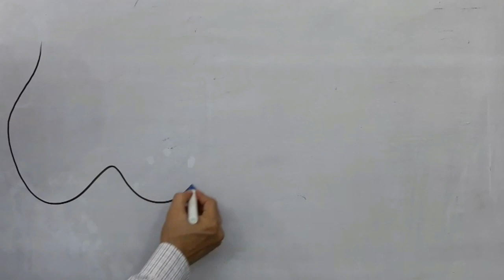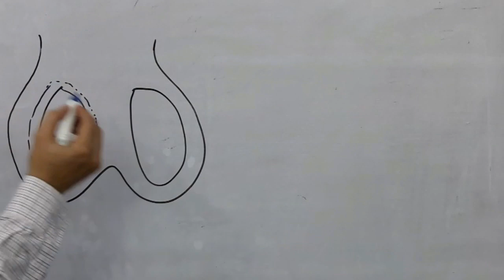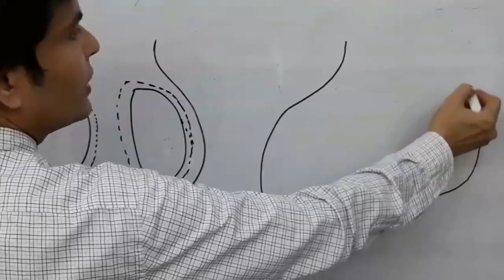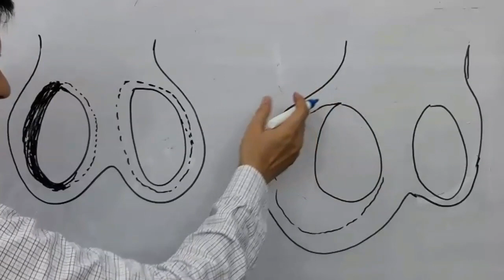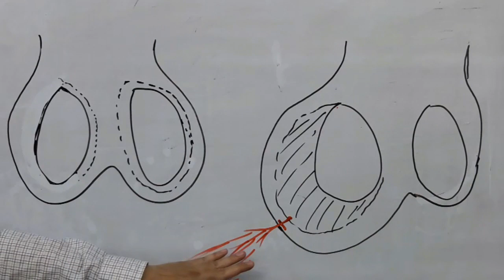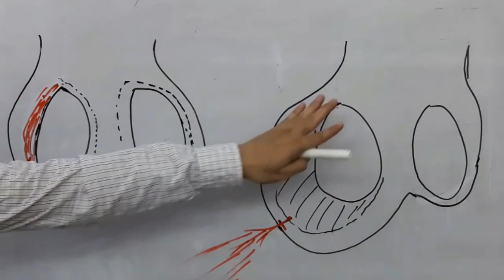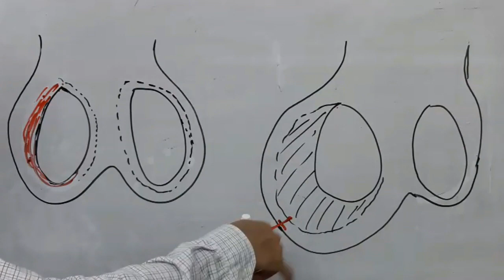हाइड्रोसील और Gov जॉब मेडिकल भी, कितना खर्चा आएगा, पूरी जानकारी,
सरकारी job के मेडिकल से पहले हाइड्रोसील का सही इलाज करा लें तभी मेडिकल में जाएं इसकी पूरी जानकारी इस वीडियो में है।